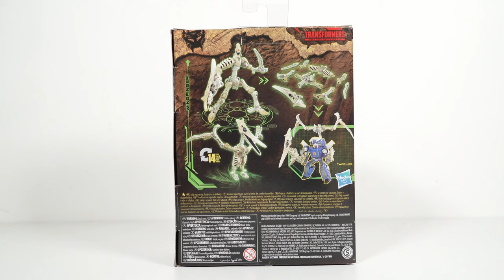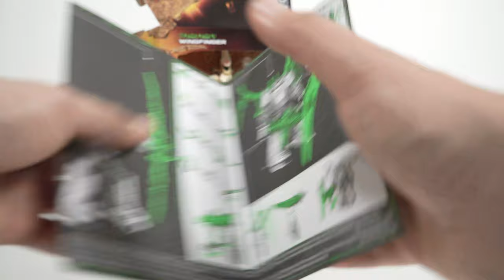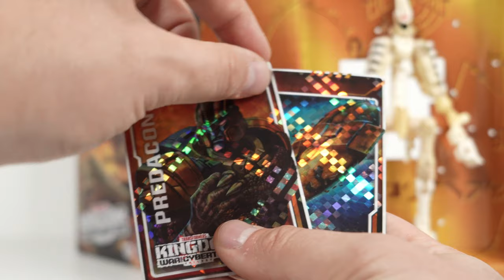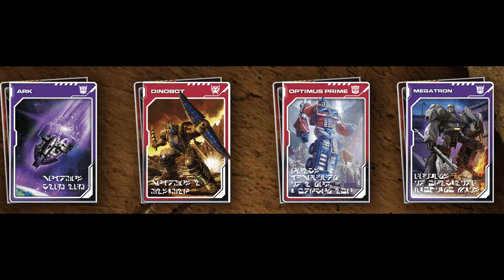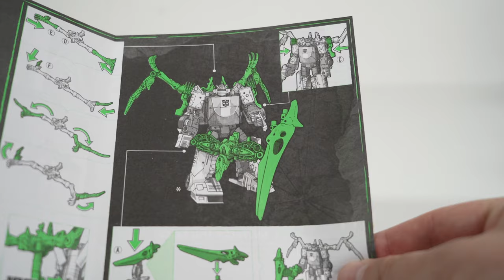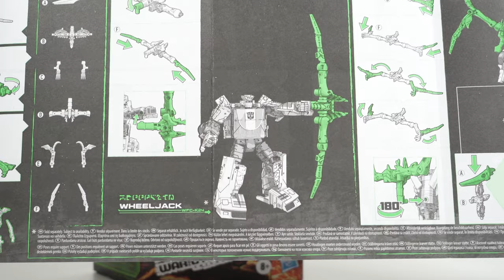Transformers Kingdom WINGFINGER war for cybertron fossilizer- French review by Tftoybox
Revue de Transformers WINGFINGER
Deluxe class - maximal fossilizer
War For Cybertron Kingdom - deluxe vague 3
Revue française

Disponibilité- Wingfinger

D'autres transformers disponibles ici:

Golden Disk Jackpot
Golden disk Mutant Tigatron

Figurines War For Cybertron
- ARCHE / ARK en stock
- Rodimus Prime
- Scorponok (beast wars)